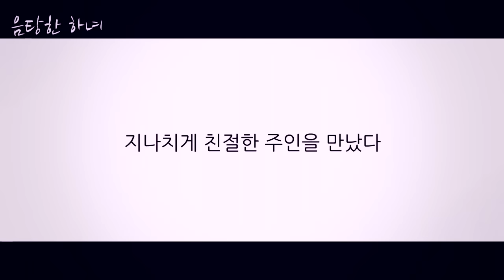오 나의 귀신님 Oh My Ghost 격정멜로 패러디 [음탕한 하녀]Jo-Jung suk Park-Bo young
TVN Drama Oh My Ghostess  Sensual Maid